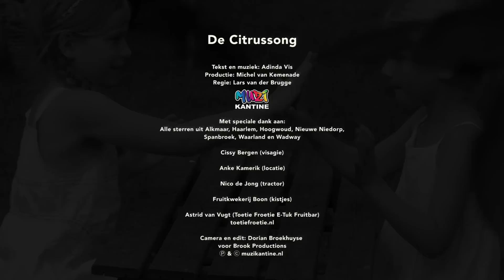De Citrussong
De Citrussong - Superleuk, fris, vrolijk en fruitig!
Met Anne & Anique, finalisten Junior Songfestival 2014 en onderdeel van